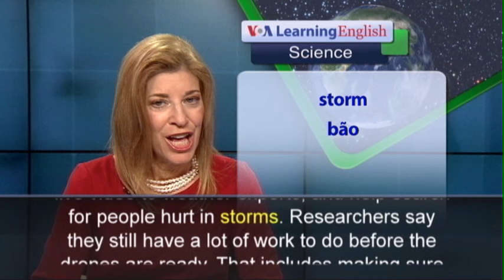Phát âm chuẩn - Anh ngữ đặc biệt: Weather Drones (VOA)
Scientists are developing pilotless planes, or drones, to gather weather information from the atmosphere. The drones could help weather experts improve their predictions. They already place satellites, drones and balloons at different levels in the atmosphere. And they use radar and gather information from devices on towers. But that information only helps experts predict weather conditions for the next few days. It does not help predict changes within hours. So scientists at Oklahoma State University are developing new drones to gather information from more parts of Earth’s atmosphere. This will help predict local weather conditions. Jamey Jacob leads Oklahoma State University’s Unmanned Systems Research Institute. He and other scientists are developing small drones that do not cost a lot of money. They can fly for hours, gathering information from many atmospheric levels. The scientists have developed a round drone that can fly, roll on the ground and then take off again. This is important in stormy weather. Phillip Chilson is a professor at Oklahoma State University. He says the drone can measure atmospheric conditions, send live video to weather experts, and help search for people hurt in storms. Researchers say they still have a lot of work to do before the drones are ready. That includes making sure the drones know how to stay away from other planes.